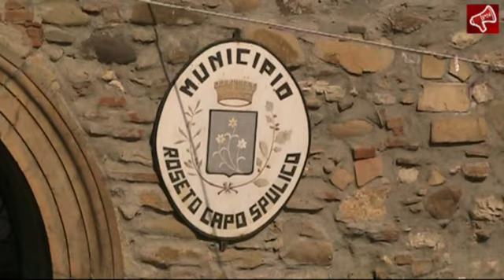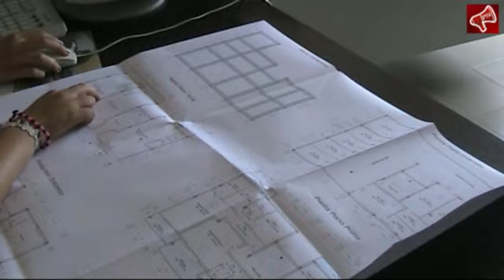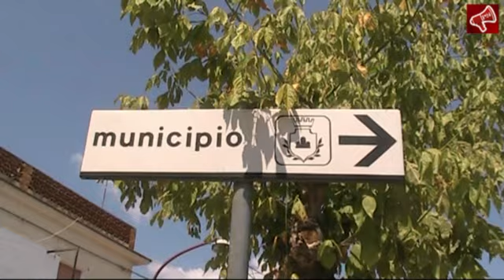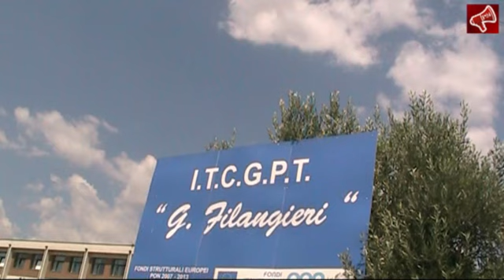TREBISACCE, TIROCINI ESTIVI DEL "FILANGIERI" - ESTATE 2012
Servizio a cura del giornalista Vincenzo La Camera per Paese24.it